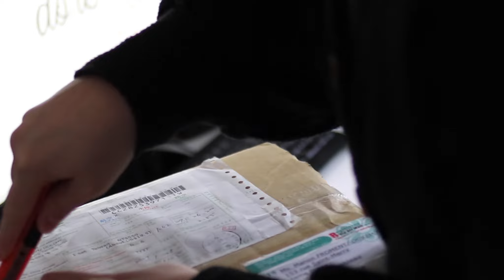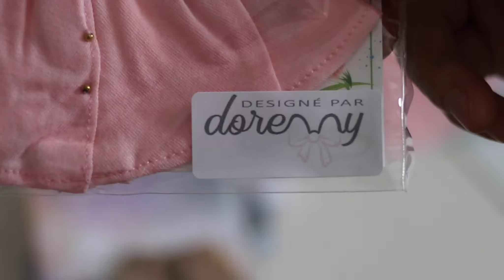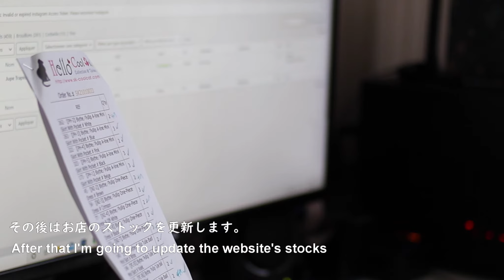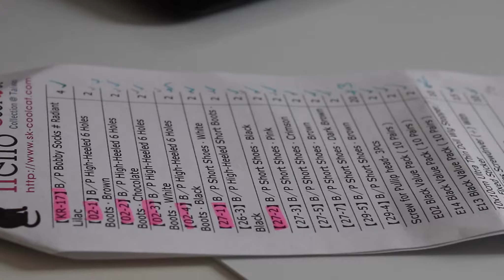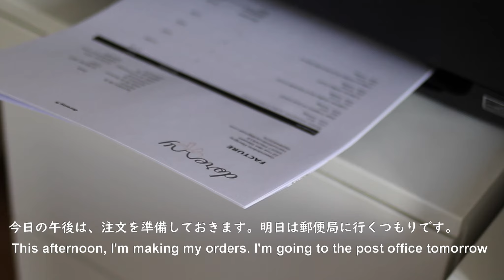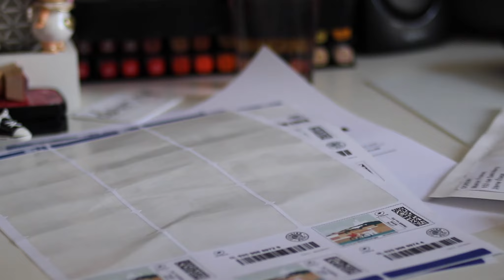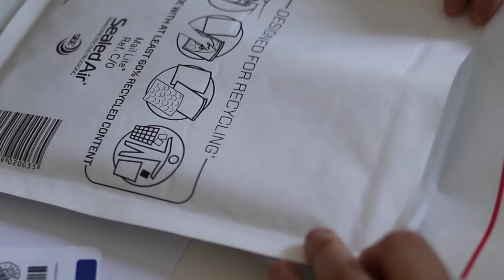VLOG Une journée de travail dans ma vie d'auto-entrepreneur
Bonjour à tous! Je suis (déjà) de retour avec un vlog! Aujourd'hui, je vous propose de passer avec moi une journée de travail plutôt tranquille. J'ai ma boutique en ligne et travaille depuis chez moi depuis plus de 3 ans maintenant. Il s'agit juste d'une journée classique de travail pour moi, j'espère que cela vous intéressera!

C O N T A C T

M A T E R I E L V I D E O
• Camera: Canon EOS 77D  / Canon G9X
• Editing software: Cyberlink PowerDirector 365